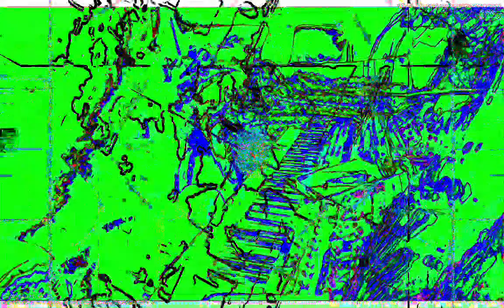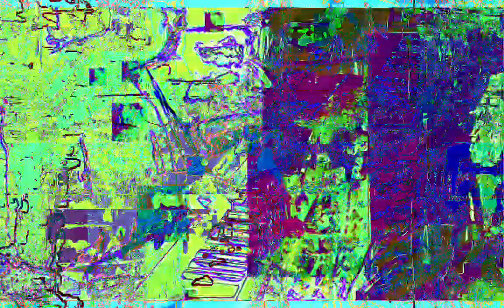[EPILEPSY WARNING] Movie 23 02 02 07h54m00s